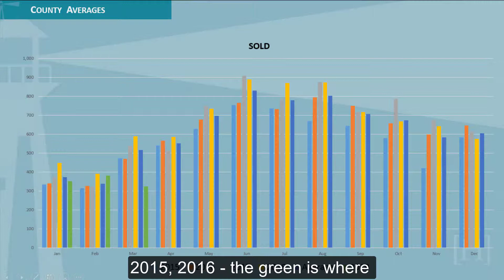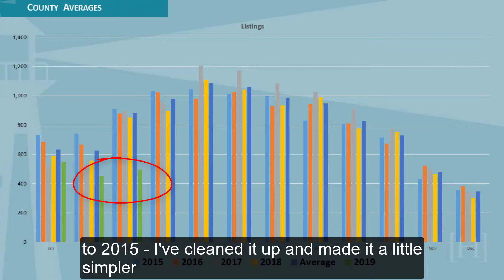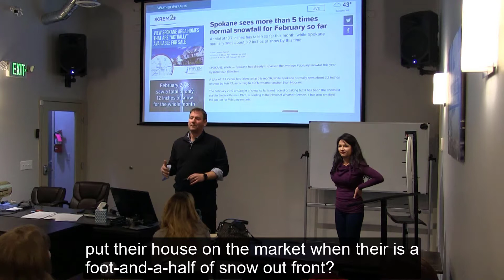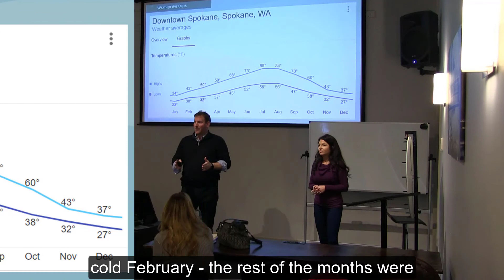Spokane Housing Market Literally Freezes!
Our Spokane office receives nearly 1,200 inquiries a month, specifically about homes for sale… which means we get great feedback from both buyers and sellers about how THEY are feeling about our current housing market…

In the last 2-3 weeks, many would-be home buyers have asked why there seems to be fewer homes on the market than usual…

This 4-minute excerpt from a recent office training shares the actual impact on the market the unseasonably cold and snowy February had in the Spokane Market.

If you are a potential buyer, don’t despair…. Homes will be coming on the market within the next 2 weeks… In fact, our office has provided 50% more CMA’s (Competitive Market Analysis) or pricing recommendations for home sellers this month than we did in March of 2018.  What that means is, be patient, keep communicating with your Realtor, homes are coming!  Additionally, there are plenty of New Construction homes coming onto the market within the next 6-8 weeks.

If you are a home seller, NOW is the time to meet with us to position your home in the most favorable way and time. If finding your next home is your greatest concern, we can help!